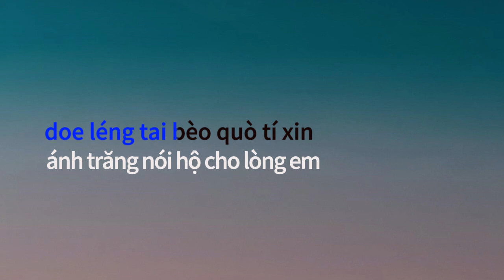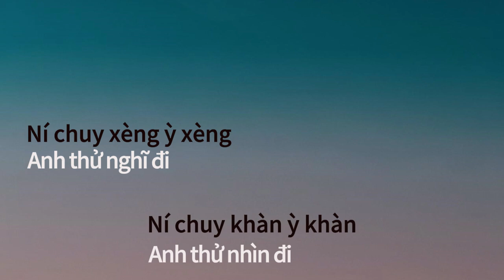ÁNH TRĂNG NÓI HỘ LÒNG TÔI / Nhạc Trung Quốc không lời / Nhạc đệm/ Phiên âm tiếng Việt